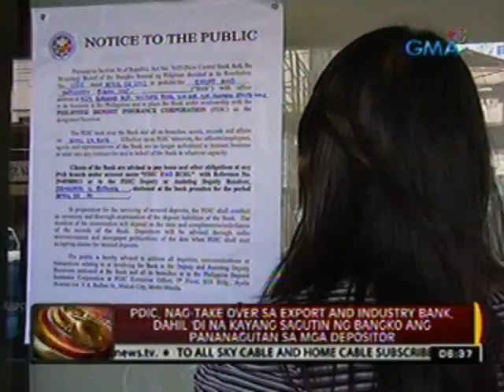24oras: PDIC, nag-take over sa Export and Industry bank